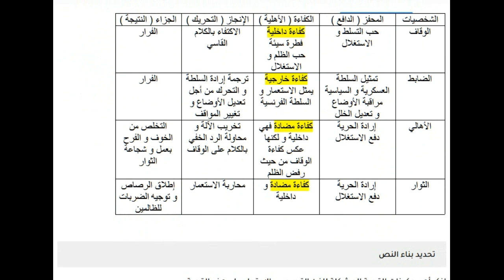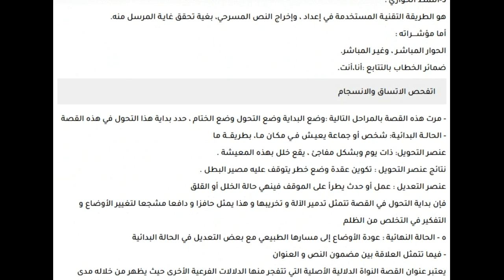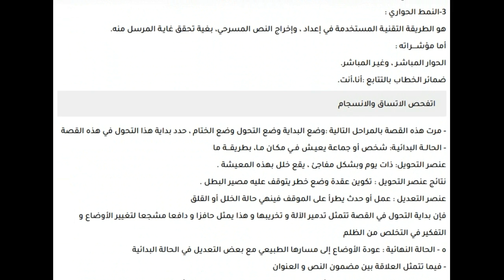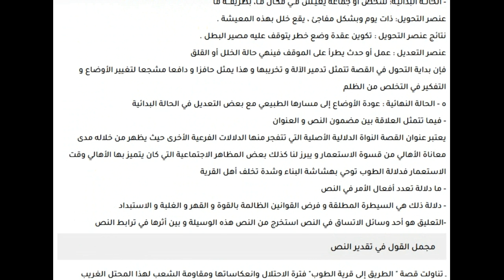تحضير نص الطريق إلى قرية الطوب للسنة الثالثة ثانوي